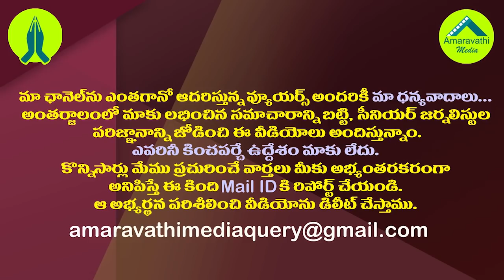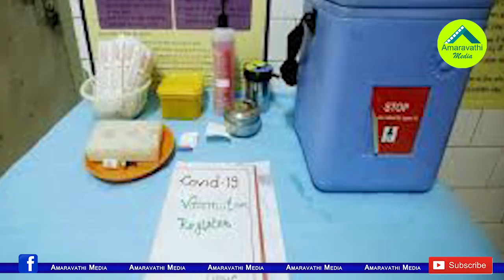నిమ్మగడ్డను వదలని జగన్..సుప్రీంకు పంచాయతీ| AP Govt To Challenge High Court Verdict In Supreme Court